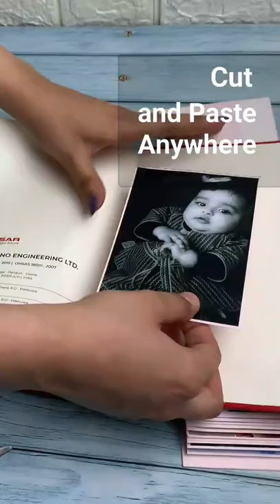Photo Book | Brio Cards | Personalised Gifts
We at Brio Cards make beautiful handmade gifts.